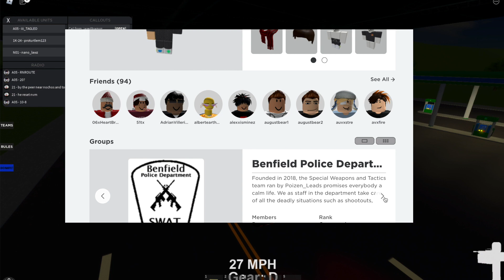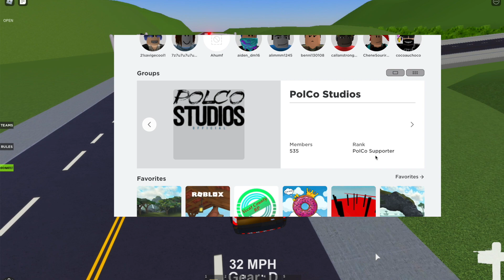Top 6 Banned Members Of Greenpoint